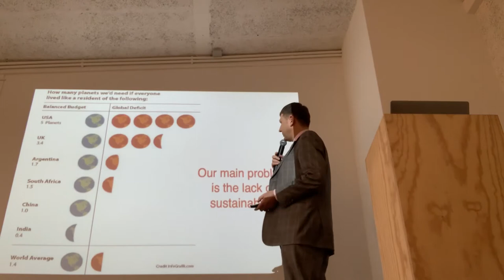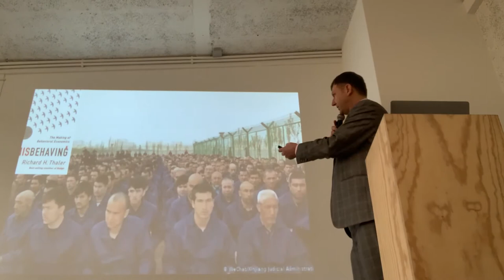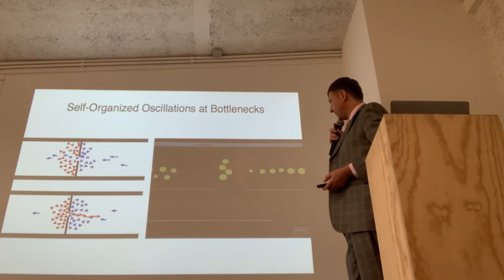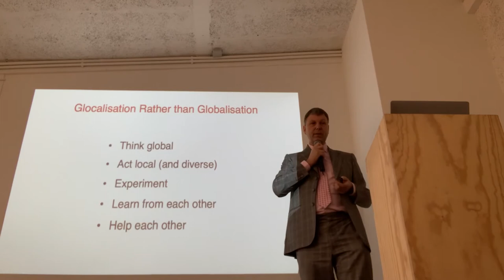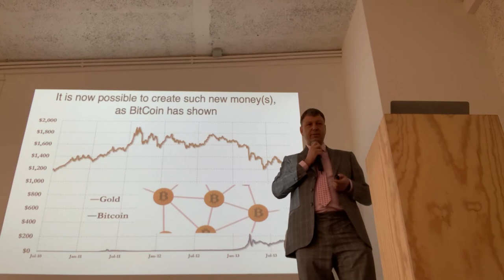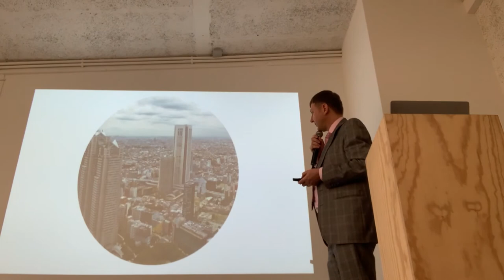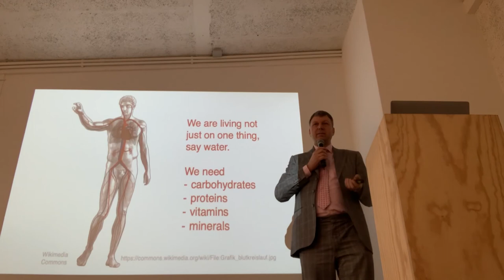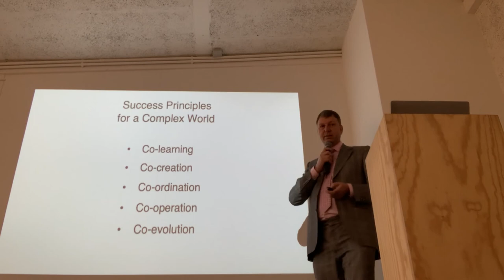The FIN4 Project: Towards A Socio-Ecological Finance System by Dirk Helbing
at Falling Walls Lab 2020